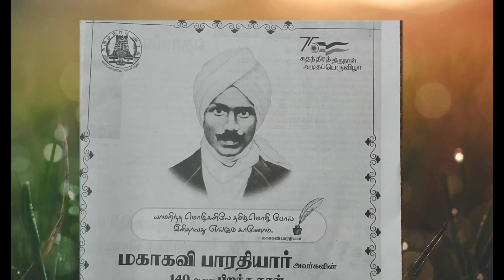மகாகவி பாரதியார் அவர்களின் 140வது பிறந்தநாள்/ டிசம்பர் 11.12.2021